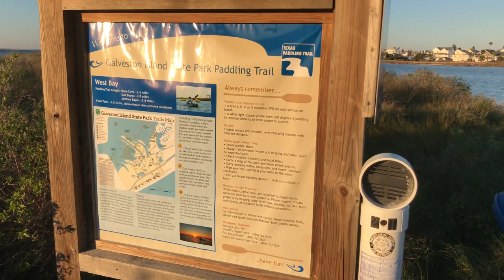VLOG 055 Jeep Road Trip Surfside, San Louis Pass, Jamaica Beach, Galveston State Park Kayak Launch